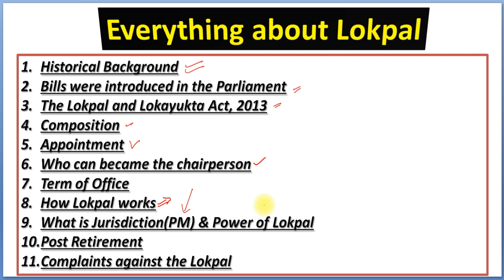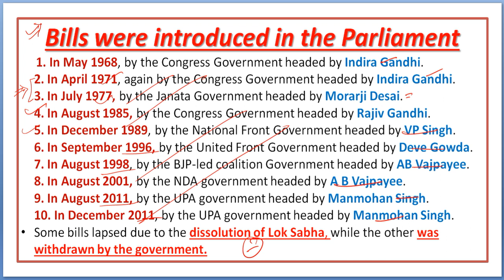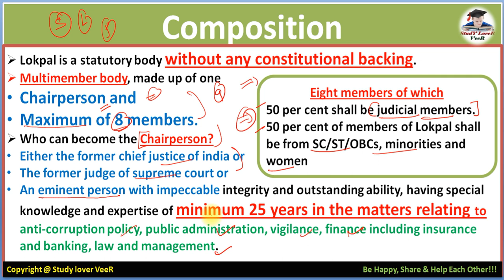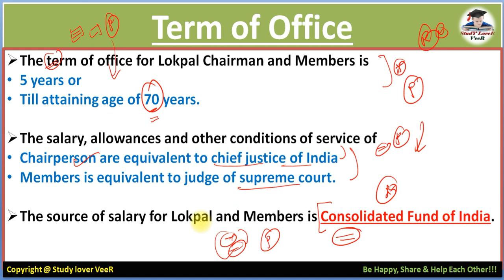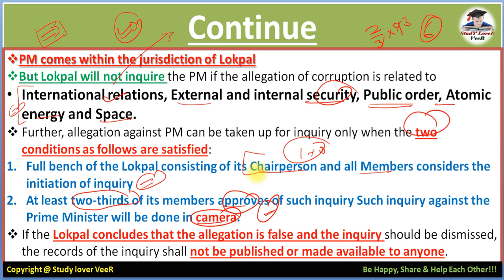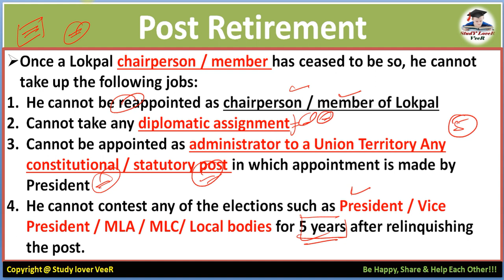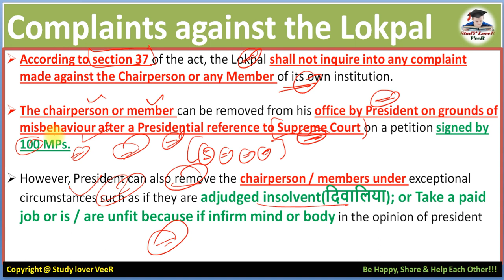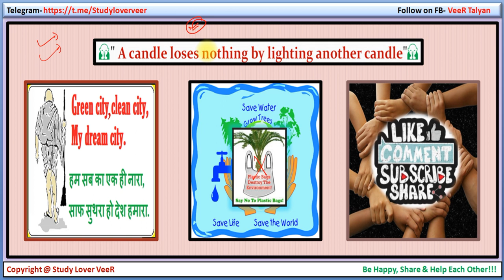Everything about Lokpal : लोकपाल - India’s First Lokpal देश के पहले लोकपाल Current Affairs 2019 VeeR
What is the composition of the Lokpal?

The Lokpal shall consist of a chairperson and up to eight members. The chairperson and at least half of the members have to be current or former judges of the Supreme Court or chief justices of high courts. The other members will have at least 25 years experience in matters related to anti-corruption policy, vigilance, public administration, finance, law and management.

Who selects the Lokpal?

The selection committee consists of the prime minister, Lok Sabha speaker, the leader of opposition in each house of Parliament, a union cabinet minister, a sitting Supreme Court judge, a sitting high court chief justice, an eminent jurist, a person of eminence in public life. The two judges on this committee will be nominated by the chief justice of India.

Who comes under the jurisdiction of the Lokpal?

There are seven categories of persons under the Lokpal: (a) prime minister after demitting office; (b) current and former ministers; (c) current and former members of Parliament (d) all Group A officers of the central government; (e) all Group A equivalent officers or public sector undertakings and other government bodies; (f) directors and officers of non-governmental organisations that receive government financing; (g) directors and officers of non-governmental organisations that receive funds from the public, and have annual income above a level to be notified by the government. The speech and vote of members of Parliament in Parliament are exempt from the purview of the Lokpal.

What are the major powers of the Lokpal?

The Lokpal has two major wings: investigation wing and prosecution wing. The Lokpal can ask the investigation wing to conduct preliminary investigation of any offence alleged to be committed under the Prevention of Corruption Act, 1988. It can then conduct an inquiry. If the inquiry concludes that an offence was committed, the Lokpal can recommend disciplinary action. It can also file a case in the special court.

How can the Lokpal be removed from office?

The President may make a reference to the Supreme Court, (a) either on his own, or (b) if 100 members of Parliament sign a petition, or (c) if a citizen makes a petition and the President is satisfied that it should be referred. If the Supreme Court, after an inquiry, finds the charge of misbehaviour was valid against the chairperson or a member and recommends removal, he shall be removed by the President.

What are the provisions for the expenses of the Lokpal?

The bill provides that all expenses will be charged, i.e., the amount will be provided without requiring a vote in Parliament. The bill estimates recurring expenditure of Rs 100 crore per annum, and a non-recurring expenditure of Rs 50 crore. It also estimates a further Rs 400 crore for a building.

भ्रष्टाचार के खिलाफ सख्त रूख अपनाते हुए दशकों से लंबित लोकपाल समिति का गठन हो गया है। इसके साथ ही देश को उसका पहला लोकपाल मिल गया। सरकार ने लोकपाल की नियुक्ति के साथ ही आम जनता को ऐसा हथियार दे दिया है कि वह किसी भी स्तर पर किसी भी बड़े से बड़े सरकारी अधिकारी और यहां तक कि सांसद और मंत्री तक के खिलाफ भी  भ्रष्टाचार में लिप्त होने पर शिकायत कर सकता है और उसे सजा दिलवा सकता है। लोकपाल के अधिकार क्षेत्र काफी व्यापक हैं और यह पूरे देश भर में लागू होगा। इसके दायरे में  सबसे निचले स्तर के सरकारी कर्मचारी से लेकर कुछ सुरक्षा उपायों के साथ प्रधानमंत्री और पूर्व प्रधानमंत्री का पद भी शामिल है। आज विशेष के इस अंक में बात करेंगे देश के पहले लोकपाल की नियुक्ति की, साथा ही जानेंगे लोकपाल की नियुक्ति और अधिकार क्षेत्र के बारे,  इसके अलावा लोकायुक्त और लोकपाल बिल के इतिहास पर भी बात करेंगे

anna hazare